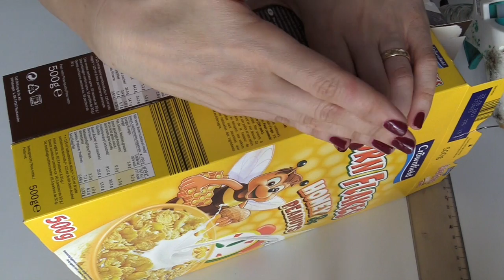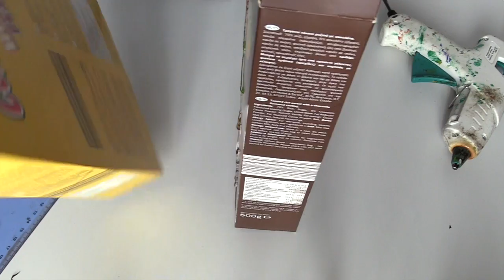Raccoglitore per Posta da scrivania Home Made /Mail Organizer (Riciclo Creativo)Arte per Te